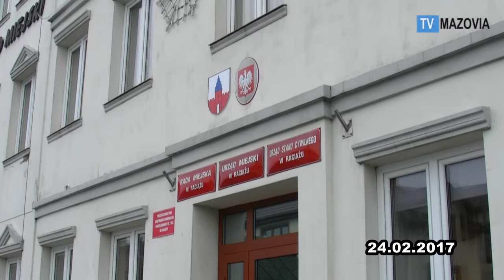"JEZIORO" W RACIĄŻU ?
GMINA RACIĄŻ: JAKIE SĄ SZANSE, BY W OKOLICY POWSTAŁ AKWEN WODNY ?